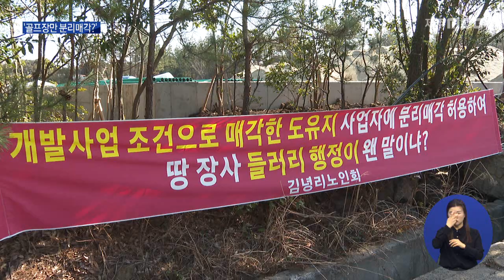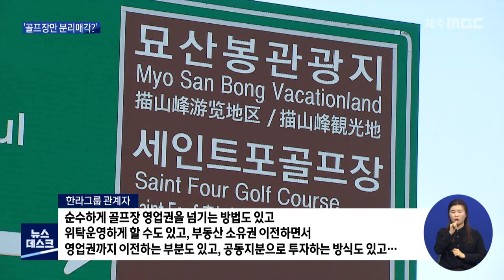'골프장만 분리매각?'…묘산봉관광단지 논란(2021.2.3/뉴스데스크 제주/제주MBC)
제주시 구좌읍 김녕리 중산간에 있는
묘산봉 관광단지.

 420만 제곱미터 부지에
1조 원을 투자해
골프장과 호텔, 식물원, 공연장 등을 갖춘
복합관광단지 개발이 계획됐습니다.

 지난 2006년 개발사업이 시작된 이후
세인트포 골프장은 운영되고 있지만
골프장 동쪽, 60% 사업부지는 그대로 남아
공정율은 30%에 그치고 있습니다.

 지난 2016년 한라그룹이
개발사업을 인수했지만 달라진 건 없었고,
부진한 사업을 추진한다는 조건으로
올해 말까지 3년 기간 연장을 받았습니다.

 그런데 한라그룹은 최근
IT기업 카카오를 투자유치 파트너로 정하고
현지 실사를 마친 것으로 알려졌습니다.

 이런 가운데
골프장 분리매각 의혹이 나와
마을 주민들이 현수막을 내걸어

 주민들은
한라그룹이 투자유치를 한다면서
알짜배기인 골프장만 팔아버리면
관광단지 개발은
또 다시 방치될 거라며 우려하고 있습니다.

 강정윤 / 전 김녕리장
"만약에 골프장만 매각하고 가버리면
나머지 유휴부지에는 누가 와서 쉽게 투자유치를 해서 사업을 하겠느냐는 마을의 우려이고...

 한라그룹 측은
투자유치 시작 단계이고
분리매각을 포함한
모든 가능성을 열어놓고 있지만
결정된 것은 없다고 밝혔습니다.

 한라그룹 관계자
순수하게 골프장 영업권을 넘기는 방법도 있고  위탁운영하게 할 수도 있고, 부동산 소유권
이전하면서 영업권도 이전하는 부분도 있고,
공동지분으로 투자하는 방식도 있고..."

 골프장 분리 매각 논란에 대해
제주도는
제주특별법상 승인된 개발사업이기 때문에
완공 전까지는 쪼개기 매각은 물론
사업자 변경도 안 된다고 못 박았습니다.

 하지만 사업자의 투자자 유치 과정에서
분리매각 의혹이 제기되고
주민들이 반발하면서
향후 개발사업에 관심이 쏠리고 있습니다.